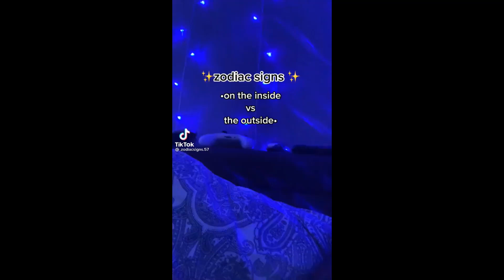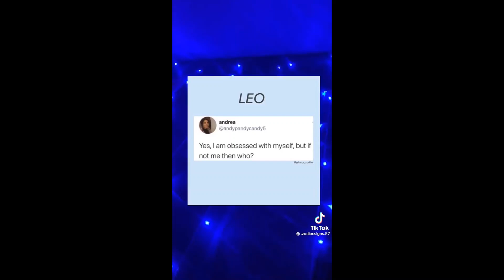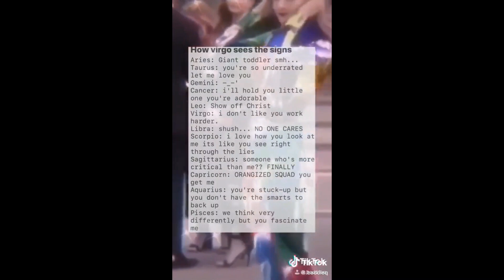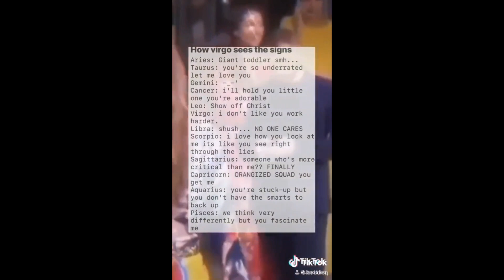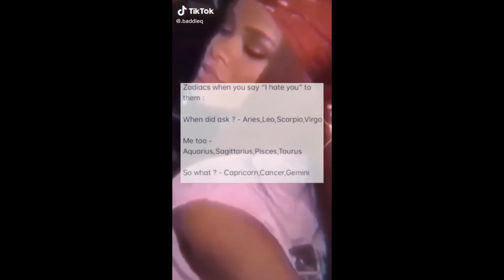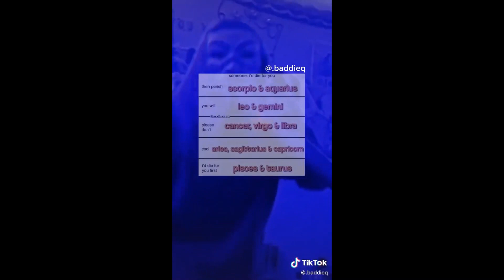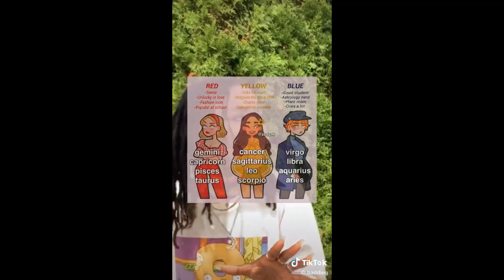Zodiac Signs tiktok compilation (part 15)